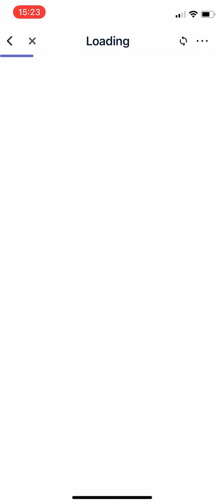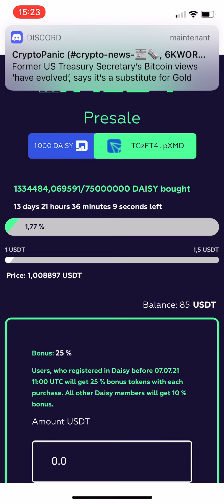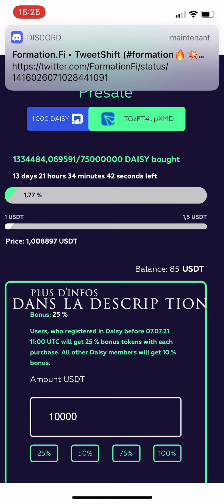Vente Tokens DAISY ouverte à tous ! Dernier tour de vente privée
Désormais tout le monde peut acheter le token DaisyLP sur ce lien

Commentez ici ou sur mon mail pour si vous avez des questions: digitorum7 AROBAASE gmail.com

Le dernier round de vente privée (PCRound ou Tour Client préferé) a ouvert le 15 juillet à 13h00 (heure Paris) et se termine le 31 juillet à 13h00

 Quand vous partagez votre lien de parrainage avec un ami qui n'est pas membre Daisy, ils pourront acheter des tokens. Vous allez aussi gagner 10% de commission de parrainage avec chaque filleul , incluant chaque filleul Daisy qui participe dans ce round. Votre filleul aura aussi son propre lien de parrainage et pourra gagner les memes 10% avec bien sur toutes les recompenses sur le smart contract et qui vous paie instantanement des USDT.

 Chaque membre Daisy qui a rejoint avant le 7 juillet 13h recevra 25% de tokens en Bonus sur ses achats personnels durant le PC Round .

  Chaque membre Daisy qui a ou qui rejoint entre le 7 juillet 13h et le 31 juillet recevra 10% de tokens en Bonus sur ses achats personnels durant le PC Round .